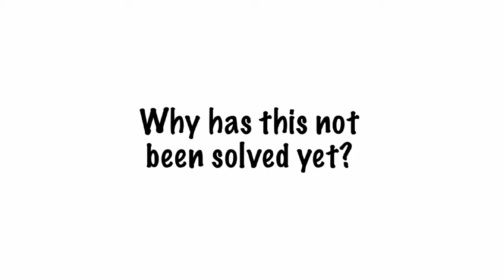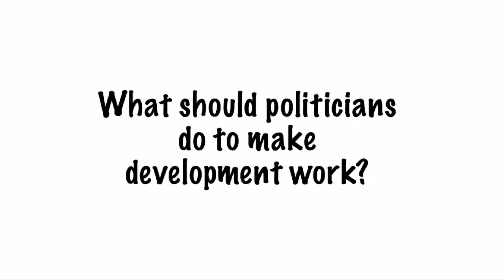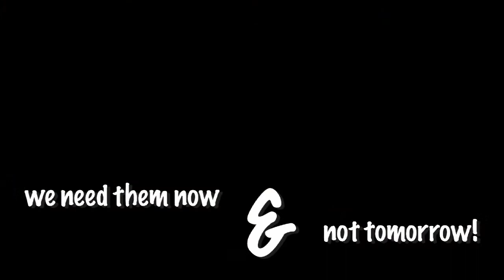De Coherentiespot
Te vaak nog nemen politici beslissingen die belangen van ontwikkelingslanden schaden. Zo ondermijnen bijvoorbeeld het handels-, landbouw- en migratiebeleid inspanningen voor ontwikkelingssamenwerking en duurzaamheid. Maar wat is nu precies coherentie van beleid en hoe kunnen we dit bewerkstelligen?
In opdracht van Fair Politics en de Evert Vermeer Stichting, november, 2011.